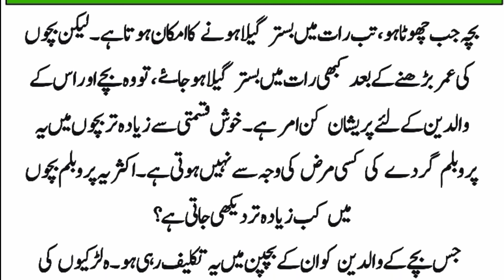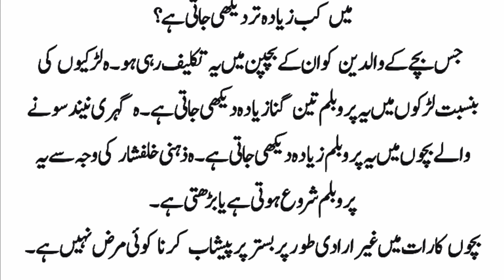Bahjo ka Rat Ke Waqt Bister Par Peshab Karna || Rayyan tv